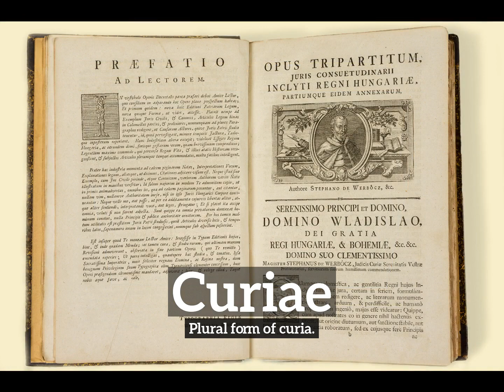What are Curiae? | How to Say Curiae in English? | How Do Curiae Look?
Learn how to pronounce curiae with Imago Spectrum.

What are curiae?
How do curiae look?
How to say curiae in English?
What do curiae represent?
What is the defintion of curiae?

Imago Spectrum allows you to easily memorize common English words and phrases by joining visual and auditory learning environments into a short video. Focus on the images and repeat curiae several times for best retention results.

In this video we are speaking the word, curiae. Do take note of how curiae is spelled.
The definition of curiae is listed below the word in the video.
Curiae:  Plural form of curia.